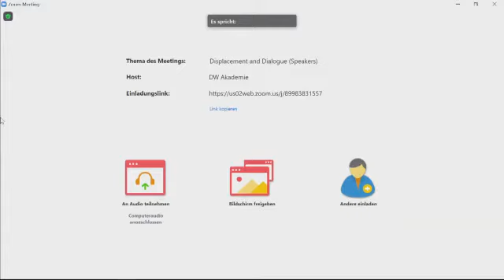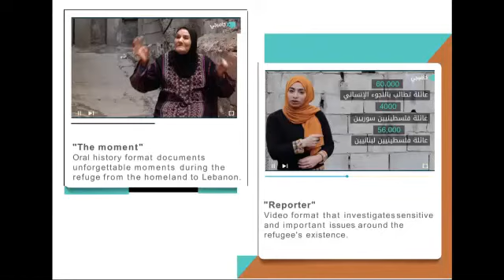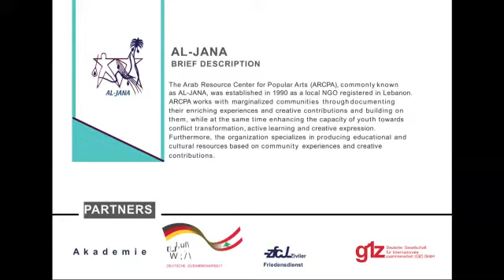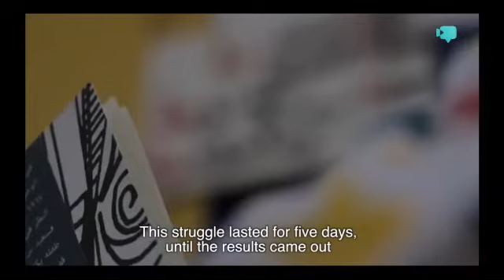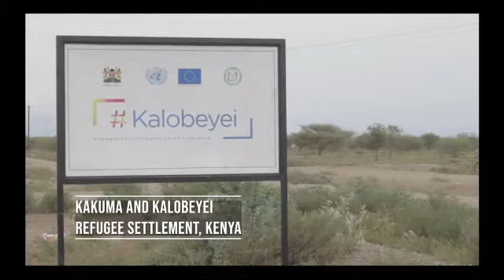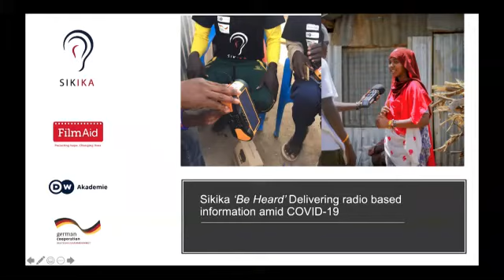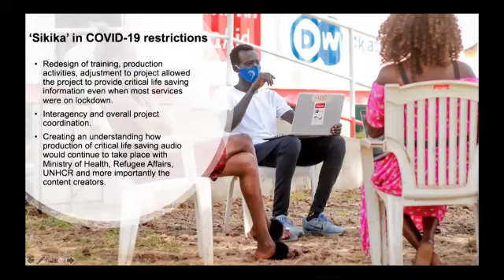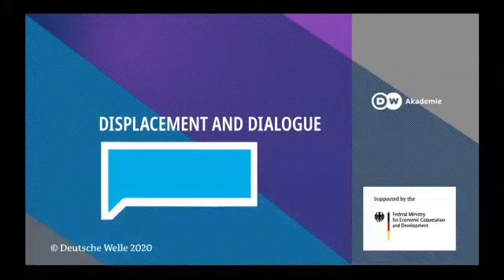Displacement and Dialogue: The role of community media in COVID-19 response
Speakers:
- Nasir Al-Jezairi, Project Advisor, GIZ
- Rayan Sukkar, Citizen Journalist, Campji
- Samih Mahmoud, Citizen Journalist, Campji
- Omar Ahmad, Citizen Journalist, Campji
- Akune Obang Atale, Content Generator, Sikika Project - FilmAid Kenya
- Mordecai Odera, Programmes Director, FilmAid Kenya
- Mary Nyakuith Madut, Content Generator, Sikika Project, FilmAid Kenya